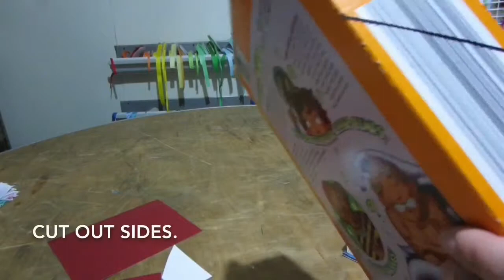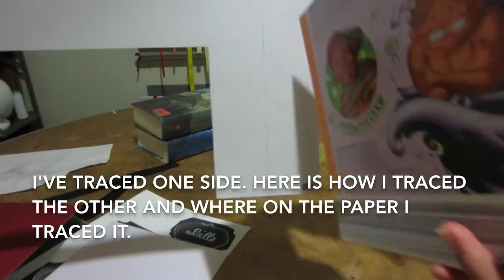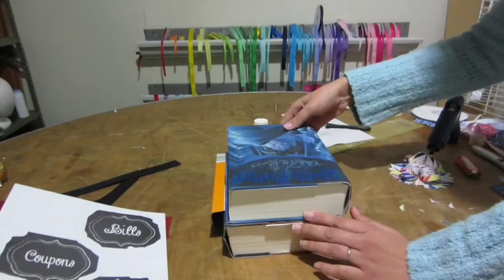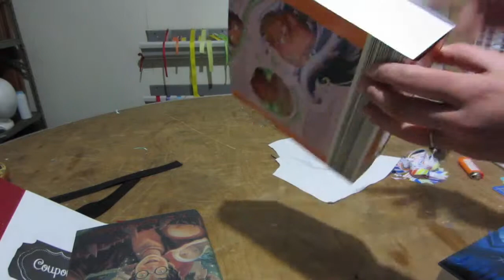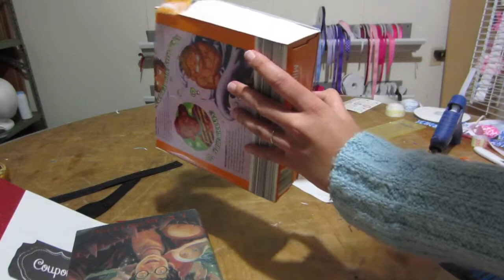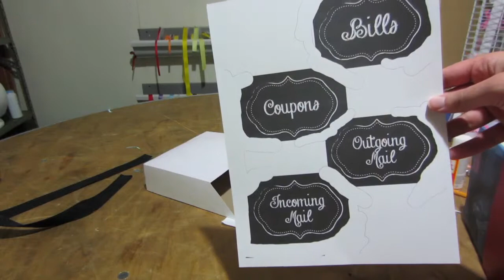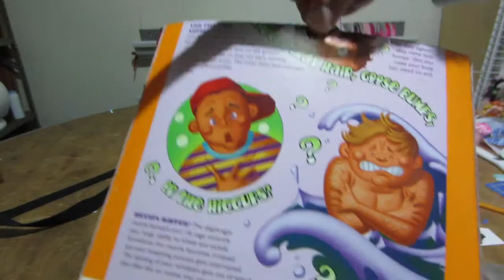Do It Yourself Mailboxes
Is it as easy as it looks? Let's find out! This is the third video in my DIY for beginners series. I do a project for the first time so we can find out together if it's as easy as the experts make it look. I'll show you how to make it, where I got my supplies and how much it cost to make.